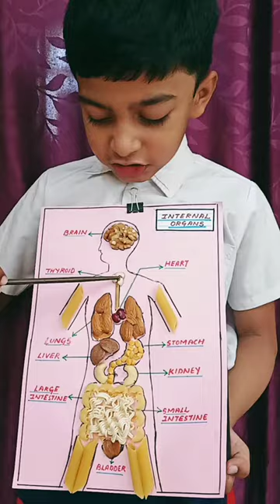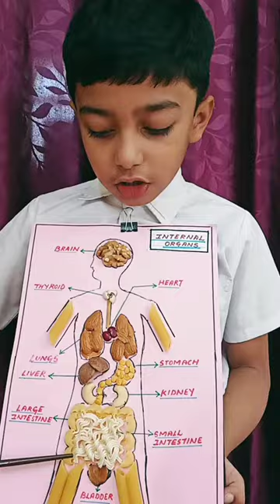Science project.. INTERNAL ORGANS... with groceries 😊